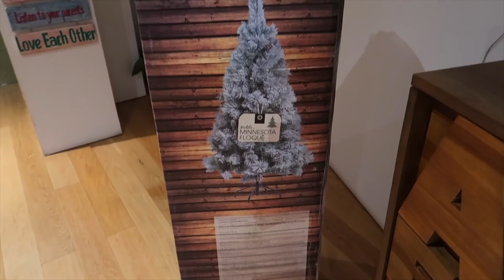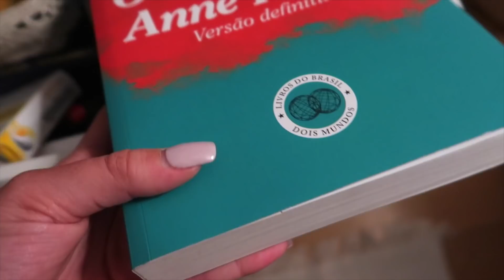VLOGMAS 1 e 2: LET THIS SEASON BEGIN !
Os meus equipamentos de gravação:

- Vídeos normais: CANON 700 D
- Vlogs: CANON G7X
- Vídeos dentro de água: Go Pro hero 7
- Editor:  Final Cut Pro